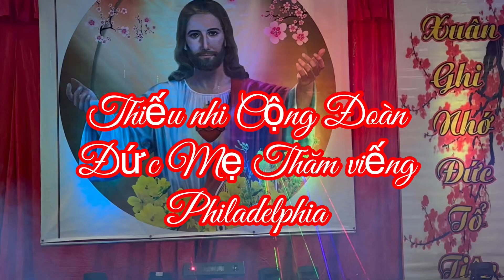Kids dance for happy new years 2024. Paẩt 2 . Thiếu Nhi nhảy múa mừng Xuân